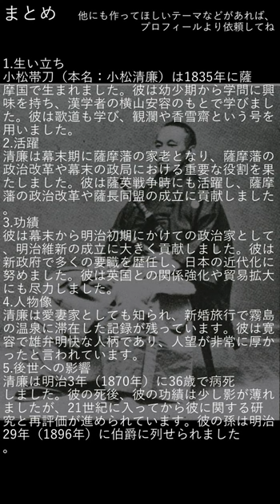小松帯刀の45秒クイックトリビア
小松帯刀のクイックトリビアです。日々ちょっとずつ知識をアップデート。これで君もプチ雑学王に？